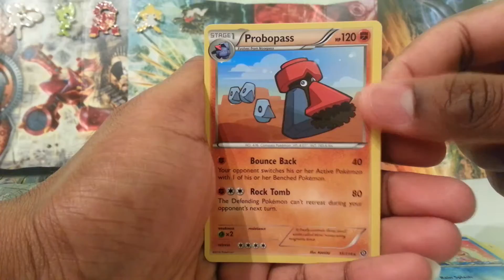Steam Siege Pack Open | Standard Pulls | Pokémon TCG